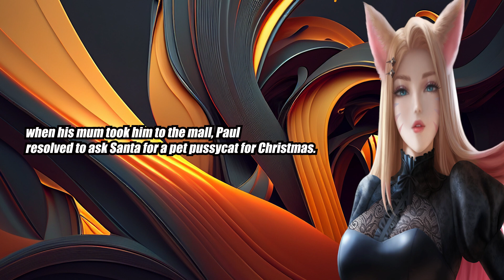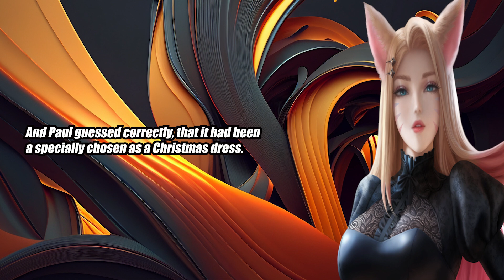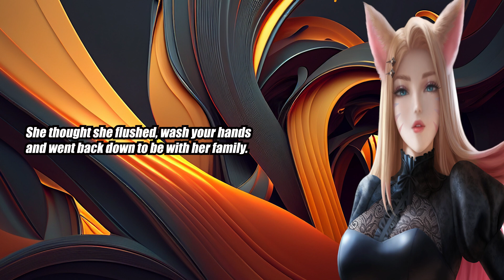A Pussy For Christmas - Crossdressing Stories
Go to: